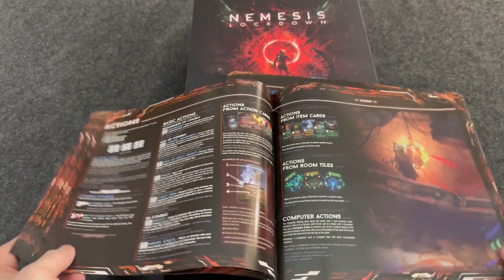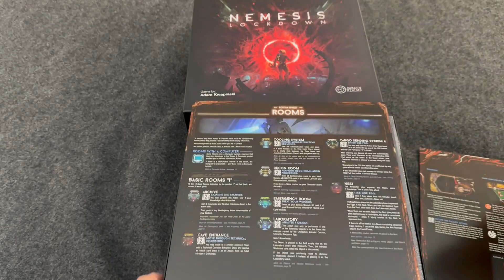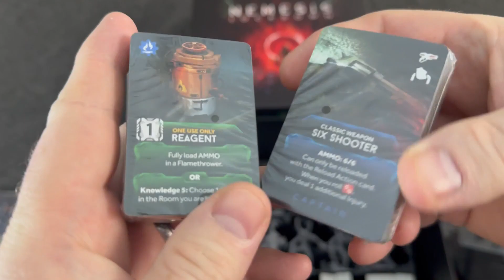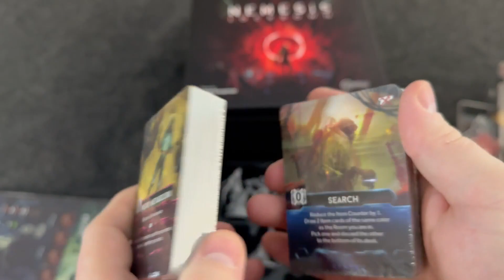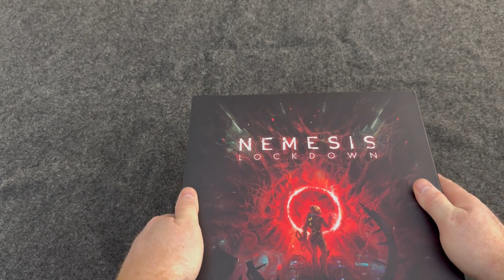Nemesis Lockdown Board Game Unboxing